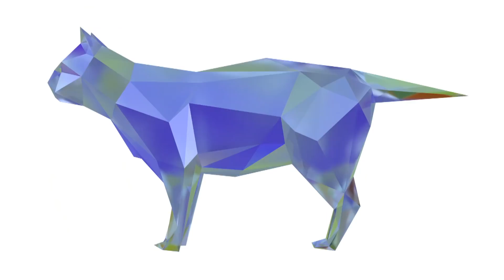【赤ちゃんが泣きやむ】シナぷしゅ公式20/09/30│テレビ東京ｘ東大赤ちゃんラボ│赤ちゃんが喜ぶ知育の動画